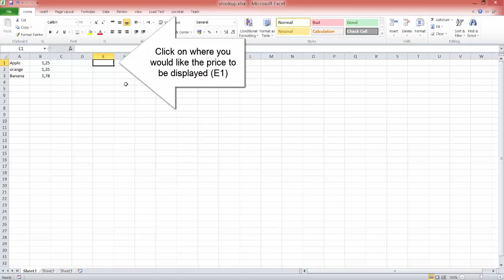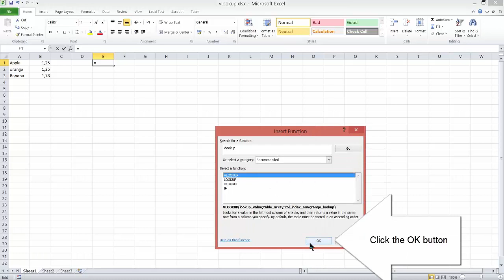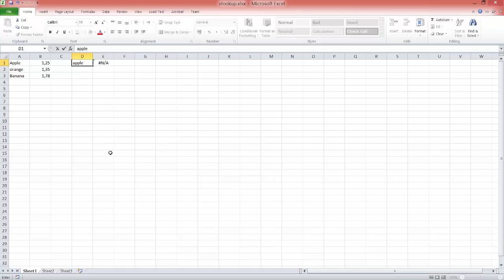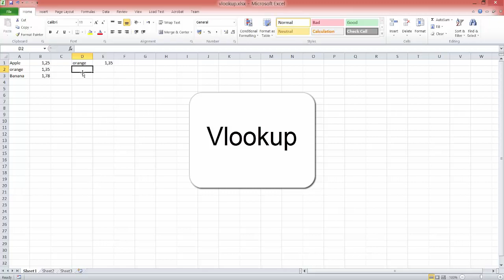Understanding how to complete a VLOOKUP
This tutorial will show how to use  VLOOKUP.